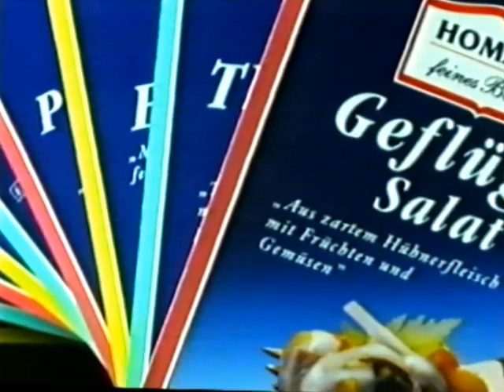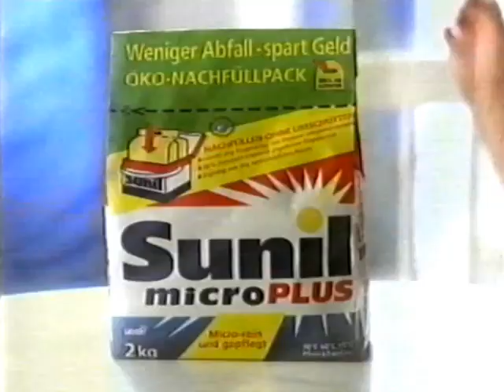28.02.1993 Pro7 Werbeblock bei "Ein Richter sieht Rot" Nr.2